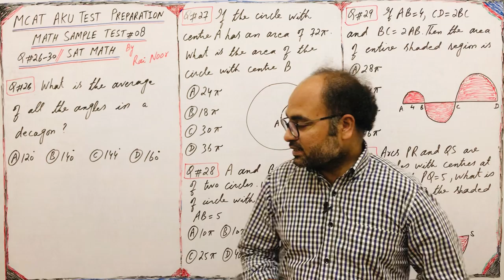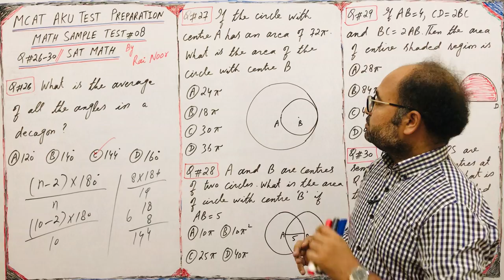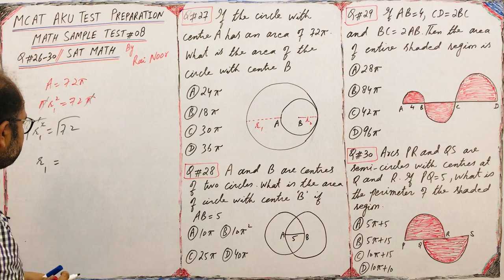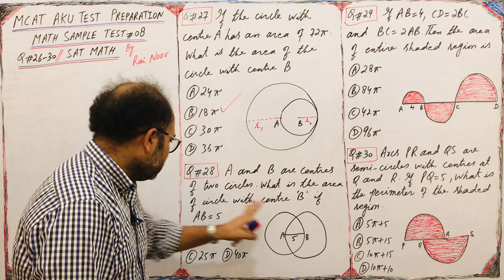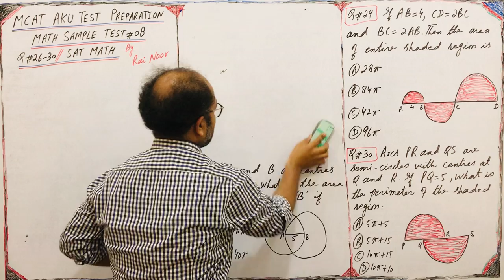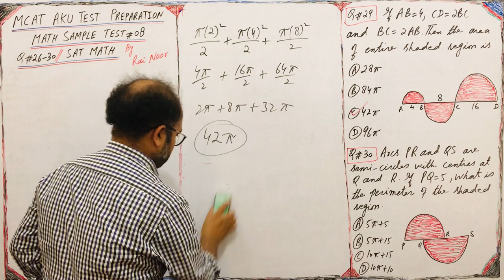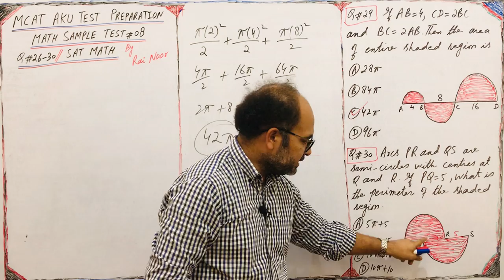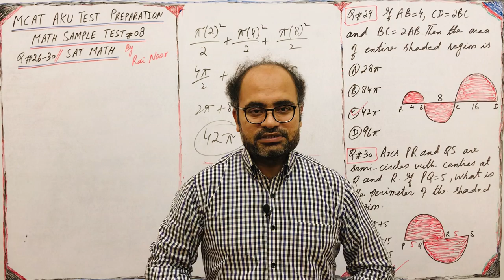54: MCAT AKU Test Preparation // Math Sample Test# 8 // Q# 26-30 // SAT Math // By Rai Noor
Practice questions related to Geometry for MCAT AKU Test Preparation.
Students can get good marks by practicing these problems.

Rai Noor